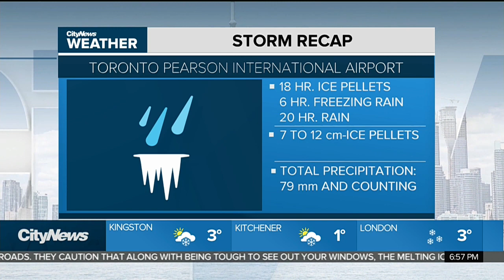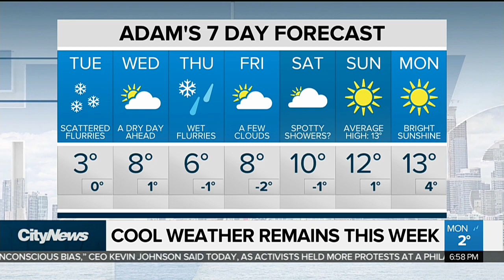Winter temperatures continue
Light flurries expected tomorrow but Meteorologist Adams Stiles lets you know when it’s finally going to warm up.